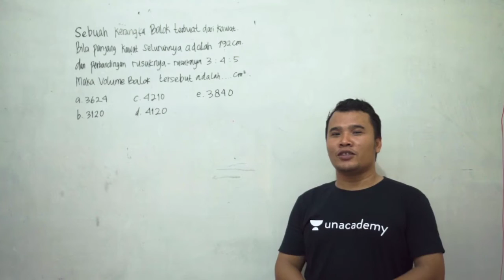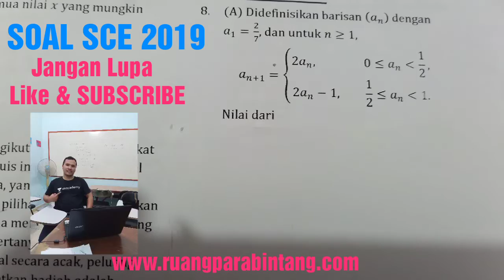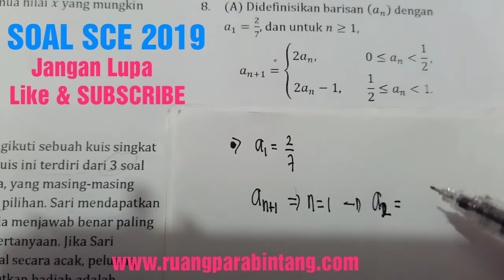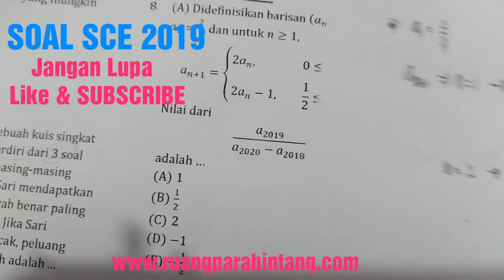Pembahasan SOAL SCE USU 2019 "ALJABAR" SANGAT MANTAP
Ayo belajar di chanel ini,dan berlatih di unacademy.com
Silahkan download aplikasinya du playstore.

Terimakasih